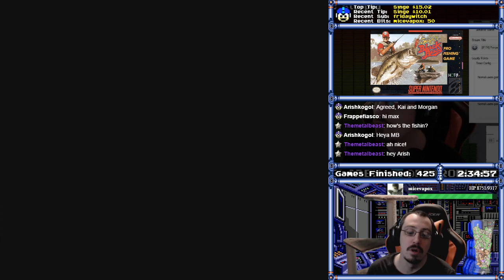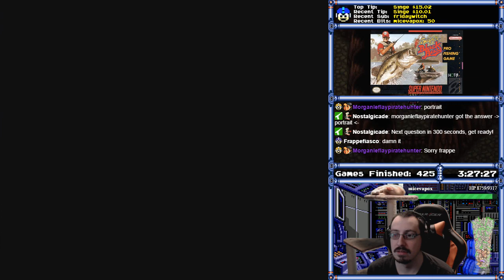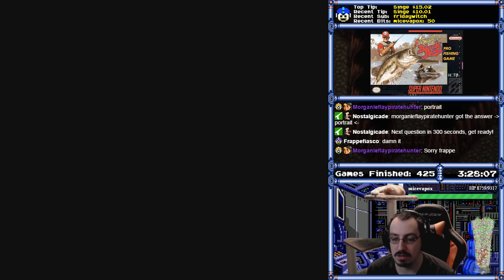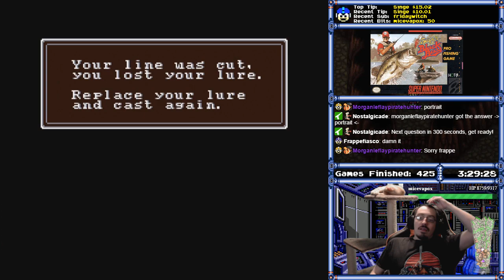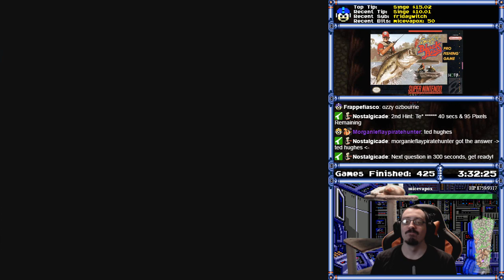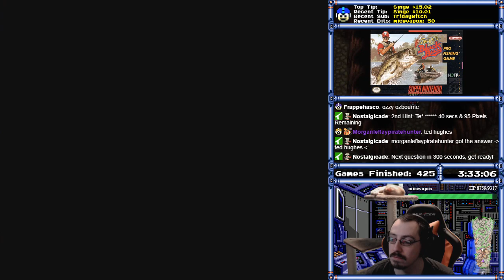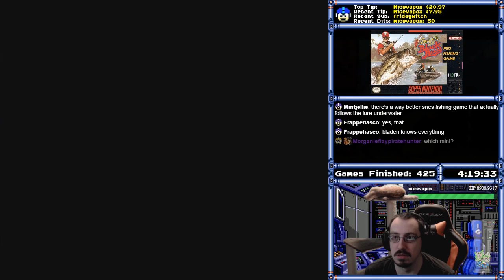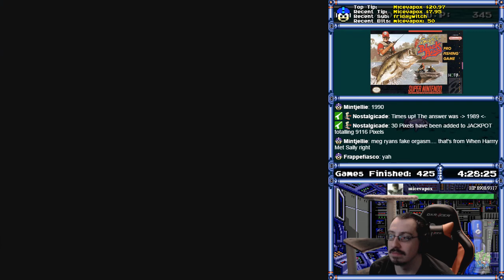[426] Super Black Bass (SNES) (Part 1) - RetroMasochism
Total Time: 35:28:20
Win Condition: Get 1st place in the championship.

Video Description:
Rough start to a rough game.